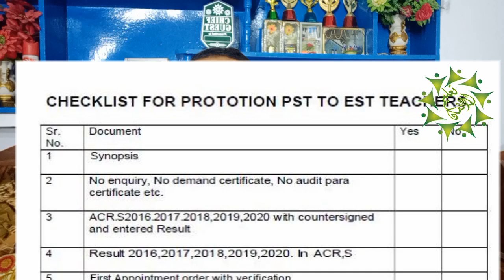How to prepare Promotion File | Promotion file kesay banai jaay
How to arrange Promotion File | Promotion file kesay banai jaay